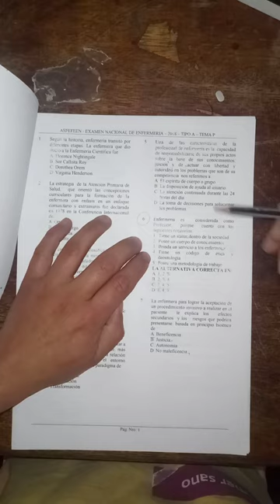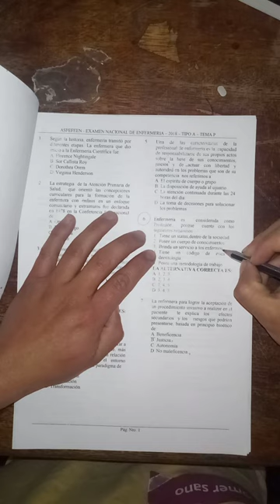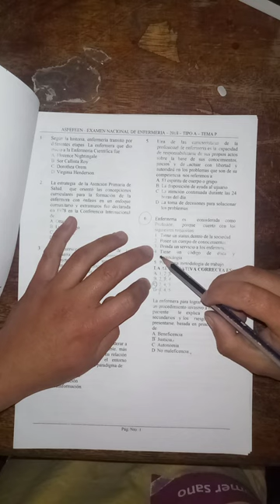EXAMEN NACIONAL DE ENFERMERIA 2020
Forma de resolver rapido los examenes